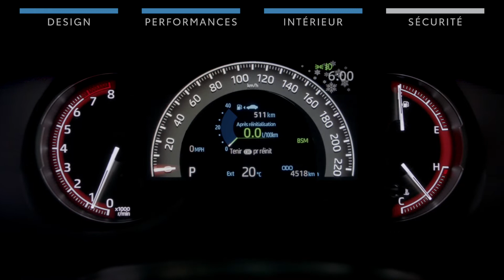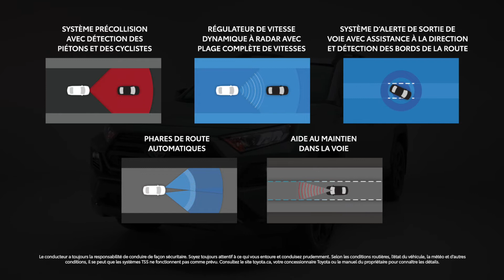Aperçu du Toyota RAV4 TRD Hors route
De la traction intégrale intelligente avec sélecteur multiterrain à la capacité de remorquage allant jusqu’à 3 500 lb, le RAV4 TRD Hors route est le véhicule idéal pour donner du mordant à vos aventures. Examinez de plus près le VUS qui comblera les passionnés de plein air.